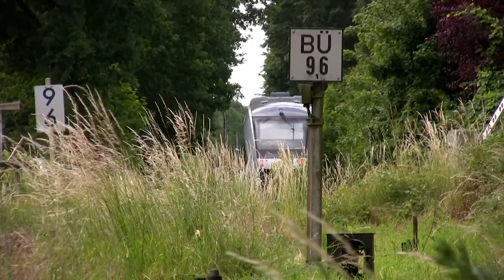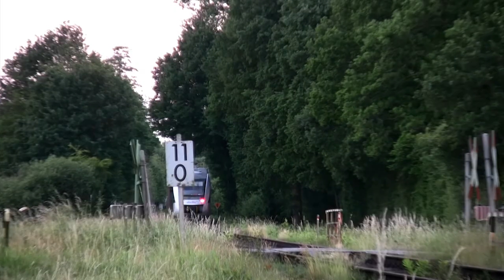RB32 - der alte und der neue Bocholter (628.4 und Alstom Coradia LINT)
Die Aufnahmen zeigen den alten (Dieseltriebwagen der Baureihe 628.4) und den neuen "Bocholter" (Alstom Coradia LINT) zu unterschiedlichen Jahreszeiten und an unterschiedlichen Standorten zwischen Blumenkamp und Dingden von 2010 bis zum Jahr 2017.

„Der Bocholter“, die Linie RB 32, verbindet Wesel über Hamminkeln mit Bocholt.
Zwischen Wesel und Bocholt fährt die Regionalbahn in der Woche stündlich von 5 bis 23 Uhr. Am WE etwas eingeschränkter .

This is the (so called) "Bocholter", a regional traffic train which runs from Wesel to Bocholt via Hammikeln (all: Lower Rhine Region, Germany).
I captured the trains during 2010 and 2017 from different sites and seasons

Filmed with Camcorder Canon HV20

You may use this Royalty HD Free Stock Footage in personal & commercial projects. If you use it in something, I would love to see it. Post this link in your video description like this: